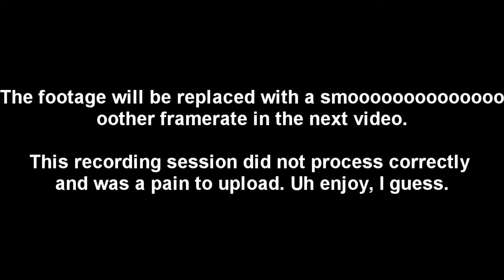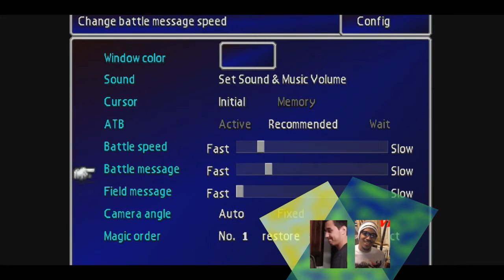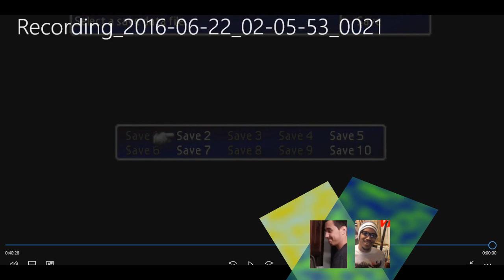Final Fantasy VII [PARTIAL - NOT COMPLETED WALKTHROUGH] Part NINE with Zeforon1000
Zefo-who? Zeforon. ONE ZERO ZERO ZERO. Check out his channel. Or don't! Hey we got other shit going on. Youtubs is just a hobby for us. Always remain kind and humble.